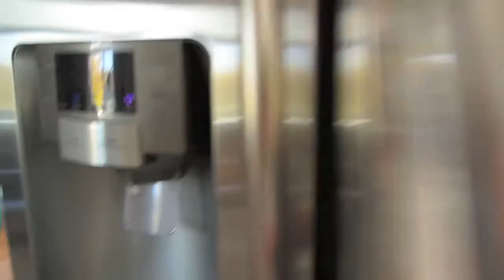NOT Bacon Crazed - Vlog Oct 26 & 27, 2013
*I follow a slightly modified Paleo Diet due to intolerance to some veggies and fruits. For a complete paleo food plan please visit some of these sites